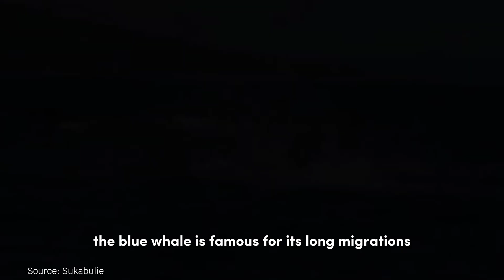Ocean monsters in the world - Blue Whale 🐋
Here are 10 fascinating facts about the Blue Whale:

1. The Blue Whale is the largest animal to have ever existed on Earth, even larger than the largest dinosaurs.
2. It can reach lengths of up to 30 meters and weigh as much as 200 tons.
3. The heart of a Blue Whale is the size of a small car, making it the largest heart of any living creature.
4. Blue Whales have baleen plates instead of teeth, which they use to filter-feed on tiny shrimp-like creatures called krill.
5. They consume up to 4 tons of krill per day during feeding season.
6. The Blue Whale's vocalizations can be heard over long distances and are among the loudest sounds produced by any animal.
7. Their blowholes spray water up to 9 meters into the air when they exhale.
8. Blue Whales have a lifespan of approximately 70 to 90 years.
9. Despite their massive size, Blue Whales are surprisingly agile swimmers and can reach speeds of up to 20 miles per hour.
10. Unfortunately, the population of Blue Whales has been greatly reduced due to centuries of commercial whaling. Today, they are classified as endangered species and are protected by international conservation efforts.

These facts highlight the awe-inspiring nature of the Blue Whale and its importance in our marine ecosystems.